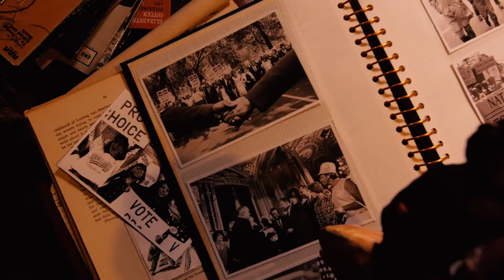Red Yarn: "Old Hen Cackled" from 'Red Yarn's Old Barn' (2018)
VIDEO CREDITS:
Produced by Red Yarn & Brave Alice Productions
Directed, shot & edited by Kristen Mico
Starring Henrietta the Hen as herself & Andy Furgeson as Red Yarn
Puppetry by Faerin Millington, Kelly Campbell, Summer Olsson, Matthew Stowers, Candace Lazarus, Ryan Bruce, Robert Randall & Andy Furgeson
Art, props, costumes & sets by Faerin Millington, Ryan Bruce & Candace Lazarus
Chickie puppets by Faerin Millington, Kelly Campbell, Summer Olsson, Candace Lazarus & Andy Furgeson
Creative consultation by Candace Lazarus, Jahmal Landers, Aaron Nigel-Smith & Ashli St. Armant

Special thanks to... Skippy, Jess, Wiley & Ferdinand at Lucky Rooster Farm for letting us film at their farm; Ryan Saari & Village Ballroom for donating their space for our activism event; Marisol Lasuncet, Aaron Nigel-Smith, Chuk Barber, Briana Linden, Lynsee Sardell & Jessie Eller-Isaacs for presenting, performing & leading activities at our activism event; all of the the families & young activists who rallied & marched with us at Village Ballroom & Woodlawn Park on October 21, 2018.

Inspired by the life of activist & educator Dorothy Height, and the many unsung heroines of American protest movements.

Engineered by Dean Jones at No Parking Studio & Adam Selzer at Type Foundry Studio
Mastered by Adam Gonsalves at Telegraph Mastering
Featuring Andy Furgeson, Dean Jones & Jessie Eller-Isaacs

'Red Yarn's Old Barn' is available on CD, LP & digitally For more stories & songs from Red Yarn's Old Barn,